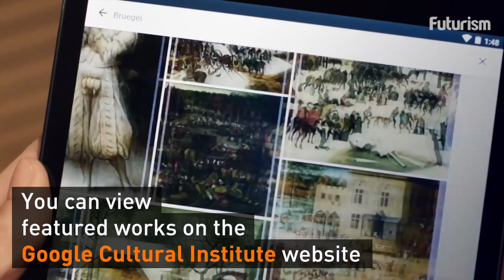Google's New Camera Lets You See Closer Than EVER Before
This camera is able to photograph a painting into individual sections.